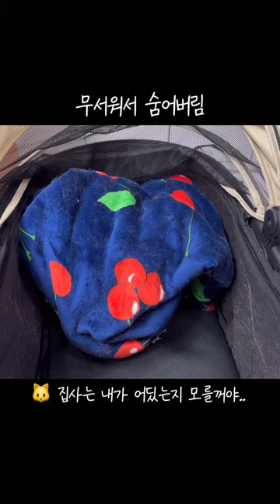고양이가 겁먹었을 때 나오는 행동